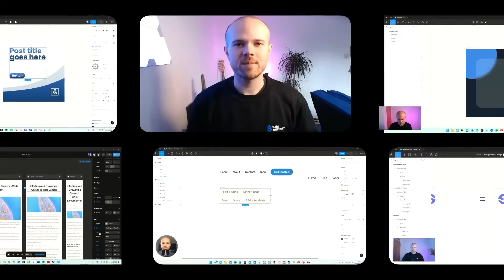Designing Captivating Brands and Websites Made EASY!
How to Stand Out as a Digital Creator in an Overcrowded Online World

Join me, Sam Anthony, an experienced digital brand expert, as I share practical steps for building and scaling your digital brand regardless of its size or budget. Learn how to attract and grow your audience, enhance user experience, and convert visitors into loyal customers using cutting-edge tools like Figma, Framer, Webflow, Contra, and Kit.

00:00 Introduction to Digital Branding
00:11 Meet Sam Anthony
00:24 Practical Steps to Build Your Brand
00:48 Tools and Skills for Digital Creators
01:00 Join the Community